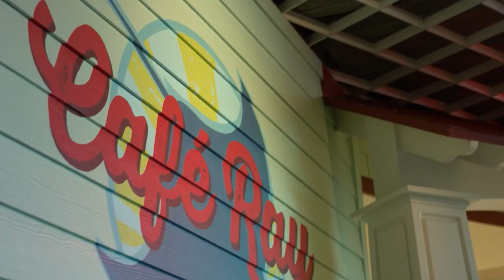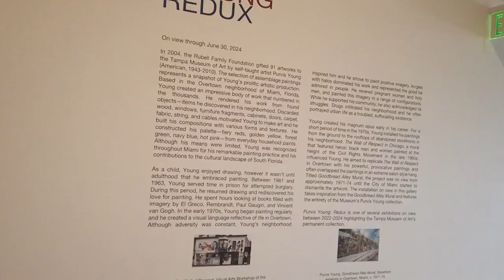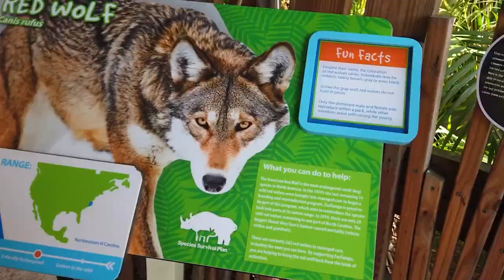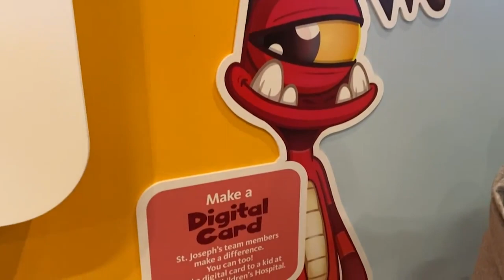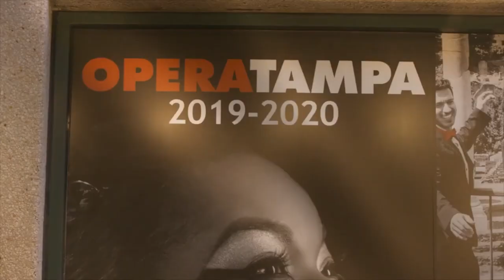TOP 10 Things to do in Tampa, Florida 2023!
Tampa, Florida an amazing place to visit in Florida. If you want to know top 10 what to do in Tampa or you need a travel guide, please keep watching.

5. Visit the Tampa Museum of Art:
There are several reasons why you should visit the Tampa Museum of Art. Firstly, the museum showcases a diverse collection of modern and contemporary art, including works by renowned artists such as Yayoi Kusama and Robert Rauschenberg. This means that you will have the opportunity to view and appreciate some truly exceptional pieces of art. Additionally, the museum also features works by local and regional artists, providing a platform for up-and-coming talent to showcase their creations. Beyond the art, the museum also offers a range of educational programs and events, including lectures, tours, and workshops, making it an engaging and interactive experience for visitors of all ages. Finally, the museum is located in downtown Tampa, making it easily accessible and surrounded by other attractions, restaurants, and shops, making it a great destination for a day out in the city.

4. Take a day trip to Clearwater Beach:
Clearwater Beach is a must-see destination for anyone visiting Tampa. Located just a short drive from downtown Tampa, this stunning beach boasts crystal-clear waters, white sand beaches, and plenty of sunshine year-round. Whether you're looking to relax on the beach, go for a swim, or try your hand at water sports like kayaking or paddleboarding, Clearwater Beach has something for everyone. In addition to its natural beauty, the beach also features a variety of restaurants, bars, and shops, making it the perfect spot for a day trip or weekend getaway. Plus, with its close proximity to Tampa, it's easy to combine a visit to Clearwater Beach with other popular attractions in the area, like Busch Gardens or the Florida Aquarium. Don't miss out on the chance to experience one of the most beautiful beaches in the country!

3. Explore the Lowry Park Zoo:
Lowry Park Zoo is a must-visit destination in Tampa for animal lovers and families alike. With over 1,300 animals from around the world, the zoo offers a unique and educational experience that is both entertaining and enriching. Visitors can explore a variety of exhibits, including the Florida Wildlife Center, which showcases the diverse native wildlife of Florida. The Asian Gardens feature endangered species such as tigers, orangutans, and clouded leopards. The zoo also offers interactive experiences, including feeding giraffes, petting stingrays, and riding a camel. Additionally, the zoo hosts a variety of special events and programs throughout the year, including summer camps, birthday parties, and wildlife encounters. With so much to see and do, Lowry Park Zoo is a great place to spend a day discovering and learning about the incredible creatures that share our planet.

2. Visit the Glazer Children's Museum:

The Glazer Children's Museum in Tampa is a fantastic destination for families with young children. The museum offers a variety of interactive exhibits and educational activities that promote learning through play. Children can explore and experiment with different concepts in science, technology, engineering, and math, as well as arts and culture. The museum is designed to stimulate curiosity and creativity in children, with hands-on exhibits that encourage them to touch, play, and explore. In addition to the exhibits, the museum hosts special events and programs throughout the year, such as storytimes, workshops, and camps. The Glazer Children's Museum is a fun and engaging way for children to learn and grow, and it provides a great opportunity for families to bond and create lasting memories.

1. Attend a performance at the Straz Center for the Performing Arts:

Attending a performance at the Straz Center for the Performing Arts is an unforgettable experience that should not be missed when visiting Tampa. The center is a world-class venue that hosts a wide range of performances, including Broadway musicals, concerts, operas, ballets, and plays. The center features multiple theaters, each with state-of-the-art sound and lighting systems, ensuring that every seat in the house provides an optimal viewing experience. In addition to its impressive facilities, the Straz Center also hosts educational programs, workshops, and community events, making it an integral part of Tampa's cultural landscape. Whether you are a fan of the performing arts or simply looking for a unique and entertaining night out, the Straz Center for the Performing Arts is the perfect destination.